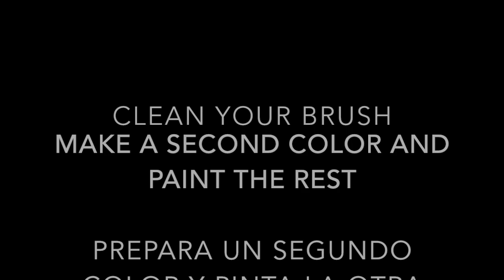Watercolor III. Gradients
New Highland Academy. Art Grades 3-5th.
The colors in a rainforest goes from very light and bright at the top of the canopy (sky) to the very dark under the bushes. We want to create a gradient which reminds of this blending colors and lights.
1. Watch the video. Prepare your materials: watercolor paper, scissors, watercolors set, brush, cup of water, paper towels. Paint on a table.
3. Paint the gradients. Tip: It is useful to tape the sides of the watercolor paper over the table.
Use primary colors for the first gradients. Experiment with secondary and different line orientation and shapes on the rest.